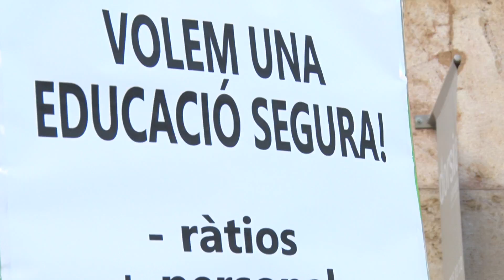Els sindicats de docents denuncien carències importants en l'inici del curs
USTEC-STEs, CCOO Educació, ASPEPC-SPS, CGT Ensenyament i CSIF no descarten la possibilitat de fer vaga si la situació no canvia